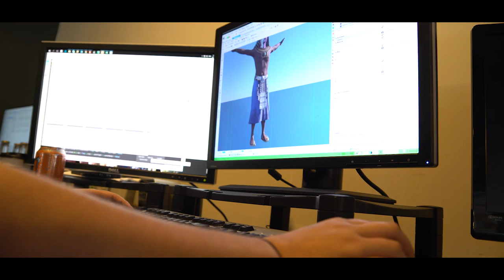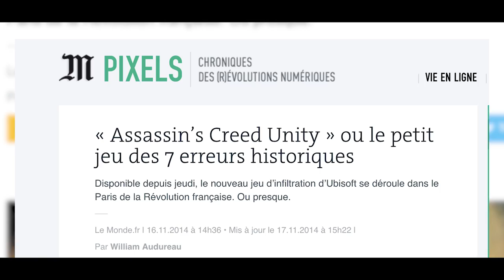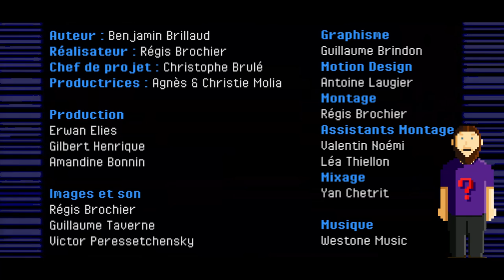Prendre des libertés avec l'Histoire, c'est grave ? - History's Creed - Episode 3 - LIBERTY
J'ai le plaisir de vous présenter la série que j'ai écrite pour ARTE en 2018 : History's Creed ! J'ai réussi à récupérer les droits pour la diffusion YouTube :p

Dans cette série, on tentera de comprendre comment l'Histoire est utilisée dans les jeux vidéo, avec des bonnes choses et… des moins bonnes :p

Notez que du coup cette série a quelques années, et il a pu s'en passer des choses depuis !

Merci à tous les intervenants qui sont pour certains devenus de véritables amis. Merci à TSVP qui a produit la série et merci à ARTE pour la confiance accordée à une époque où l'on regardait encore souvent les gens issus du web de haut.

🔸Découvrez ma boutique en ligne🔸